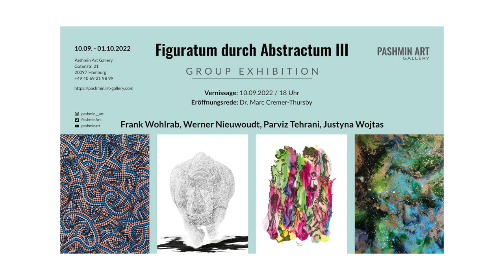Dr. Marc Cremer-Thursby speech, Pashmin Art Gallery I Figuratum durch Abstractum III 10.09.22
Figuratum durch Abstractum III

Vernissage : 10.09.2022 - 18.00 o clock
Exhibition period : 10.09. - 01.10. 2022
Opening speech: Dr. Marc Cremer-Thursby

Group exhibition at Pashmin Art Gallery Hamburg with:
Justyna Wojtas | Werner Nieuwoudt | Parviz Tehrani | Frank Wohlrab

Our "Figuratum durch Abstractum" series continues this year.
"There is no such thing as abstract art. You always have to start with something. After that, you can remove all traces of reality", as Pablo Picasso once put it.
Contemporary painting encompasses abstract as well as figurative elements and many artists from the 20th century to the present day have shown that the boundary between figuration and abstraction was much more permeable than thought. With this group exhibition at Pashmin Art Gallery Hamburg, we would like to present four international artists whose artworks illustrate the enormous interaction between figuration and abstraction. As a special highlight of the evening, we will offer culinary and musical specialties to round off the vernissage on many sensory levels.

Justyna Wojtas
The works of the Polish artist draw the viewer into an energetic spell through their powerful worlds of color. Justyna Wojtas paints large panoramic pictures that specifically hit the language centre of our soul, sometimes calming and often animating.  Justyna Wojtas lives and organizes original exhibitions in Poland and abroad.

Werner Nieuwoudt
Belgium, Japan, South Africa. - Our artist and globetrotter Werner Nieuwoudt incorporates the stations of his life into his conceptualisations and uses his works to promote a dialogue of perspectives that focuses on human interaction with art and its perception. To provide a platform for other emerging artists, Werner Nieuwoudt founded a public art initiative called the Secret Art Society.

Parviz Tehrani
"Art has become my home" - this is how the Persian artist, who lives in Germany, describes his creative cosmos. It is the thoughts in the inner chaos that mix with distorted visions of the future from nightmares and seek their way with pigment ink on light-resistant high-tech paper. For Parviz Tehrani, it is quite clear that our current world needs the splendor of colors to be able to muster the strength for peace.

Frank Wohlrab
Dot by dot, artist Frank Wohlrab creates his artwork to give the viewer an inner time-out and a meditative moment. The dot painting Frank Wohlrab has learned in the many years he has lived with indigenous people of Australia, and also developed a new awareness to perceive the world, from which his inspiring art form was created.

Gotenstr. 21, 20097 Hamburg